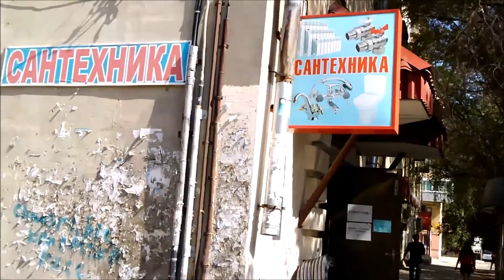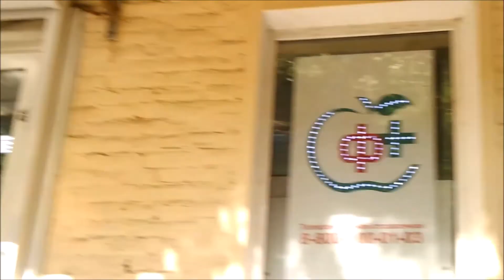The Outskirts in Volgoglad in Russia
I used to go to downtown Volgograd. I am on my way right there in this video.
I compare India I 've lived and Russia’s outskirts.
I found something these seem similar and say something else bullshit by myself.